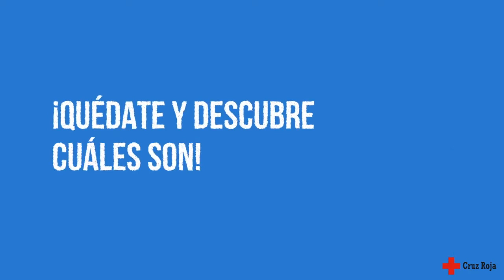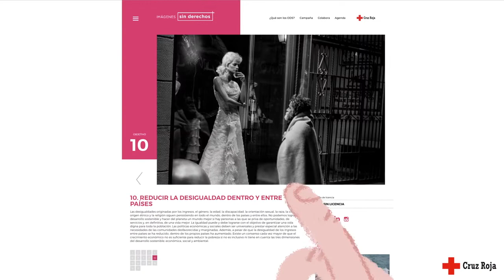Objetivos de desarrollo sostenible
Los ODS pretenden acabar con realidades tales como que 30 millones de niñas y niños están en situación de pobreza en los países más ricos del mundo o que el 35 por ciento de las mujeres ha sufrido violencia de género. Comienza la cuenta atrás y también depende de ti.